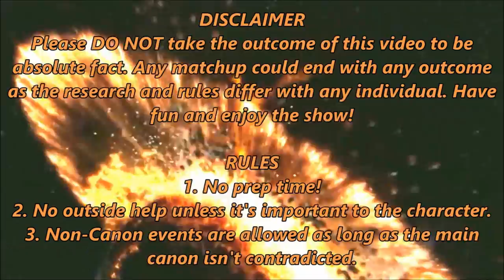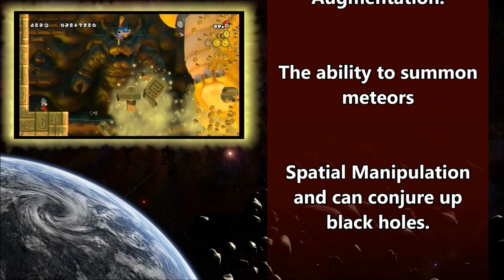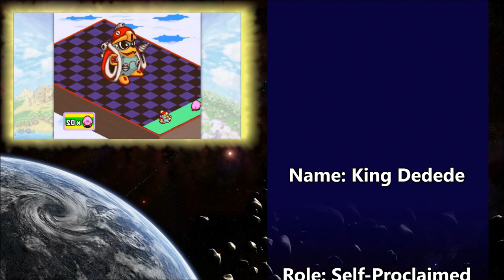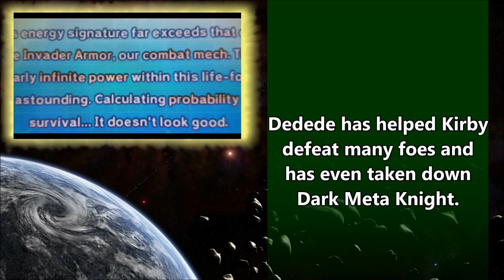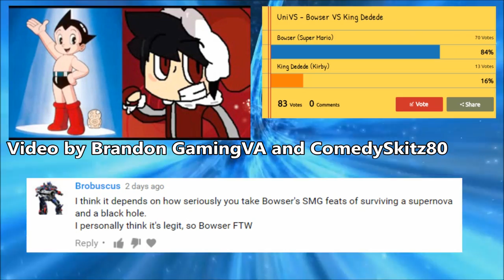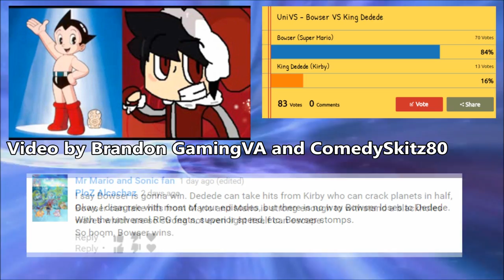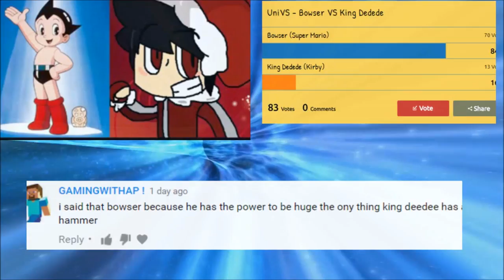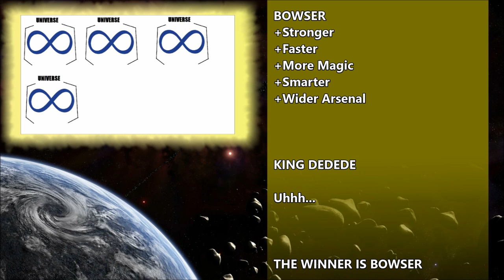UniVS #5 - Bowser VS King Dedede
PREDICT THE NEXT WINNER WITH A COMMENT, VIDEO RESPONSE, OR EVEN BY VOTING IN THIS POLL